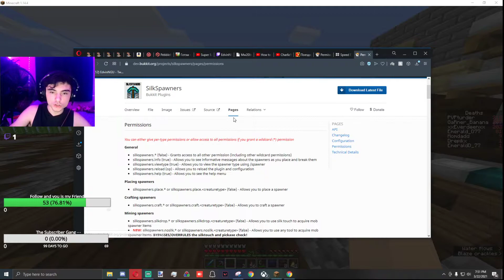How to change Permissions for SilkTouch Spawners Plugin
FINALLY I can have a Spawners being mined,place,changed with my friends and we don't not need /OP and trust for each other .
     This works for both Bukkit and spigot I had spigot jar world but 2 Bukkit plugins and it still worked, also here are the links for the stuff